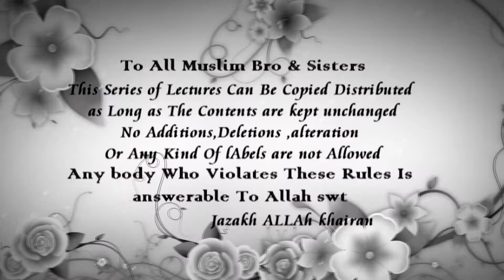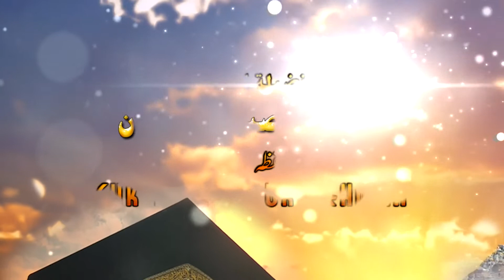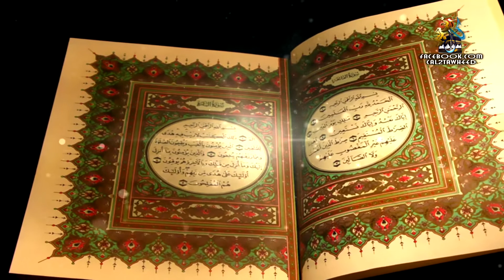Shaitan Ka Chor Darwaza, Bari Lambi Umar Pari Hai Phir Mafi Mang lingay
Complete Dars